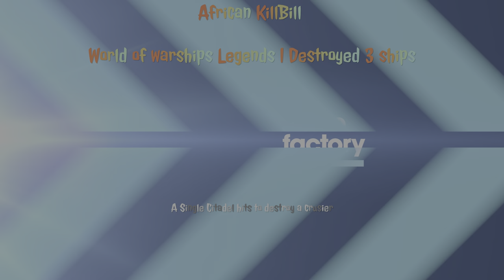World of warships Legends | Destroyed 3 ship | PS5 4K HDR 60 FPS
World of warships Legends | Destroyed 3 ships | PS5 4K HDR 60 FPS

I have been love this game for more than 5 years and never bored, Thanks for developers those who drill down to produce a piece of cake.

World of Warships is a free-to-play naval warfare-themed multiplayer online game produced and published by War gaming and developed by its subsidiary Lesta Studio, following the earlier games World of Tanks and World of Warplanes.

I Share and Live Stream all my game plays directly from the PS4 or PS5, same time it will be streamed to YouTube, Twitch and Facebook.